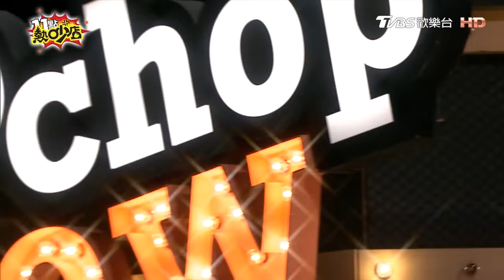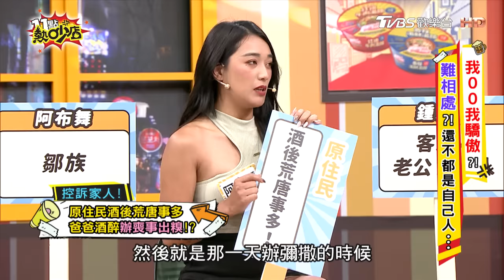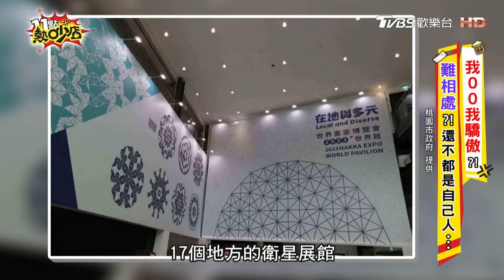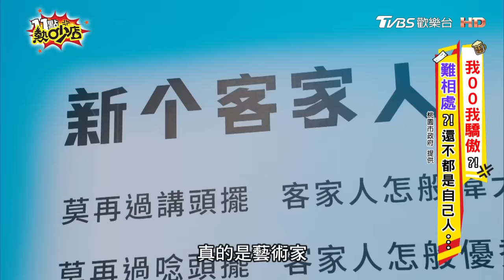你們OO人好難相處？！客家人小鐘嗆爆外省人潘若迪？原住民太樂天家都沒啦？！ 11點熱吵店@chopchopshow 20230831 (完整版)│小鐘、潘若迪、馬力歐、阿布舞、羅美玲、鍾欣怡、賈斯汀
本集來賓：小鐘、潘若迪、馬力歐、阿布舞、羅美玲、鍾欣怡、賈斯汀

台灣是一個族群大熔爐，在小小的一個寶島有原住民、外省人、客家人、本省人，不同族群有各自的性格特色！今天就要來分享他們曾因為與不同族群的朋友，有什麼文化上碰撞的火花跟趣事呢？

【報名節目錄影】TVBS《11點熱吵店》3週年同樂會
報名截止日期：2023 年 09 月 01 日 (星期五) 12:00
錄影日期和時間：2023 年 09 月 07 日 (星期四) 18:00-20:00 (17:00 ~17:30 報到整隊）
錄影地點：TVBS 台北市內湖區瑞光路451號